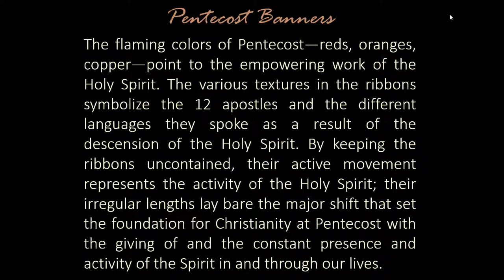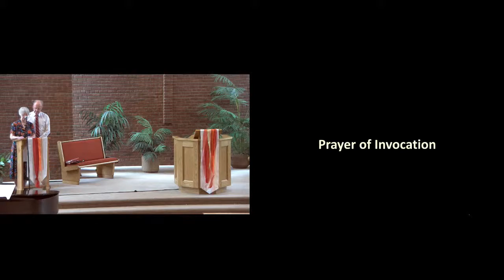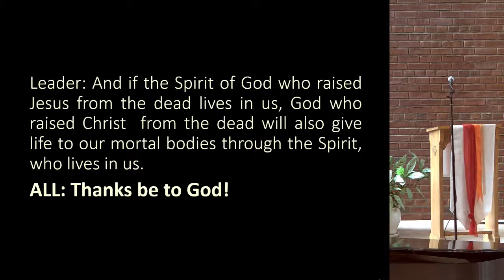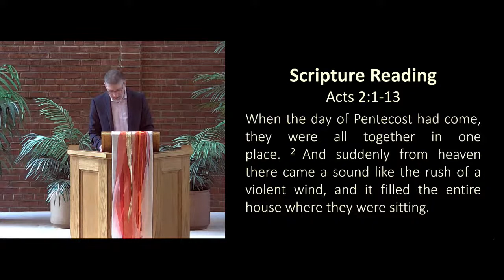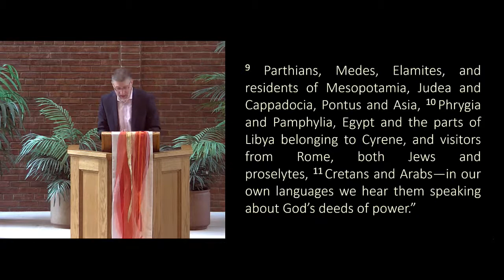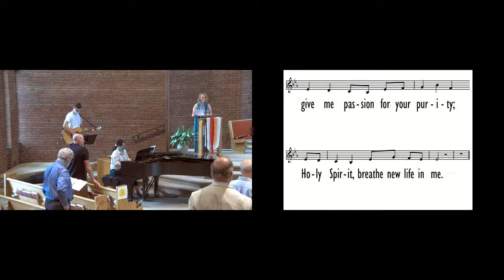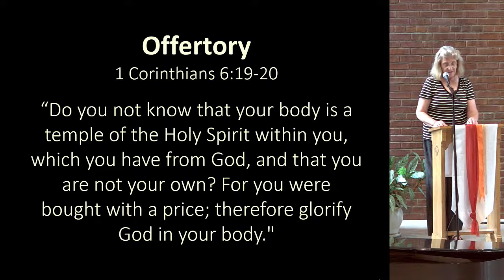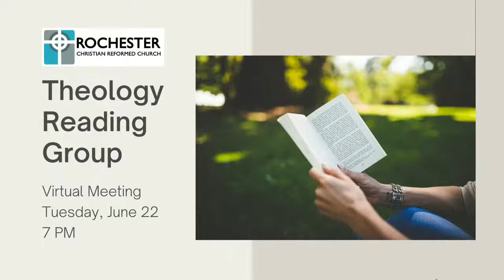Earth, Wind, & Fire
Acts 2:1-13
Rev. Anthony Selvaggio